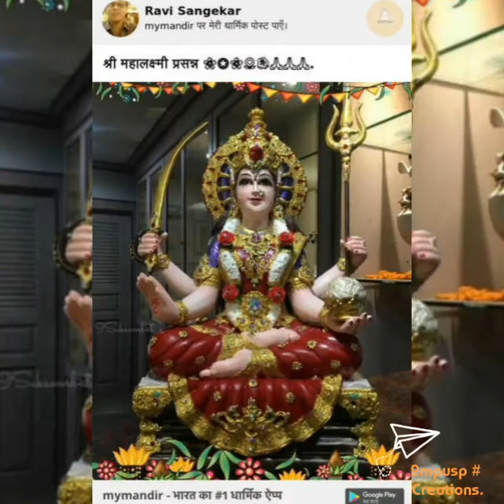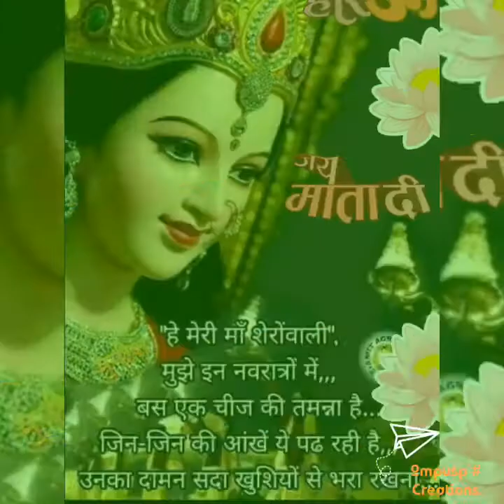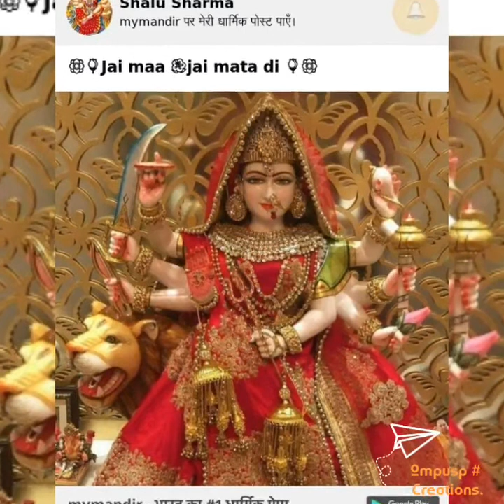Maa Ambe HD quality devotional hindi Bhajan video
A Beautiful Devotional Hindi Maa Ambe HD quality video bhajan Created By Ompusp # Creations.